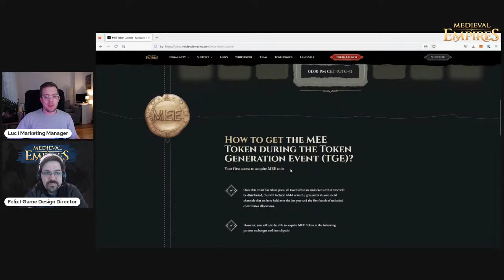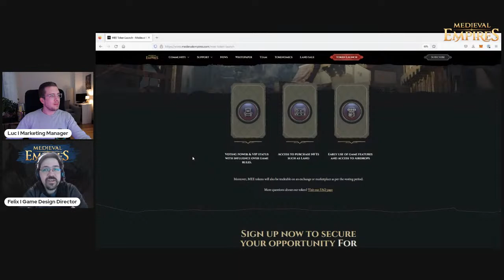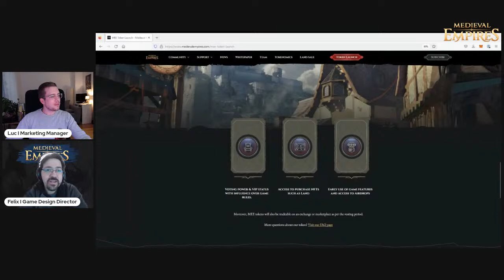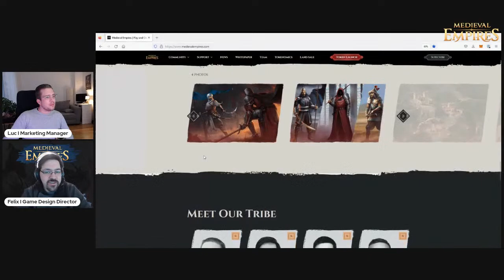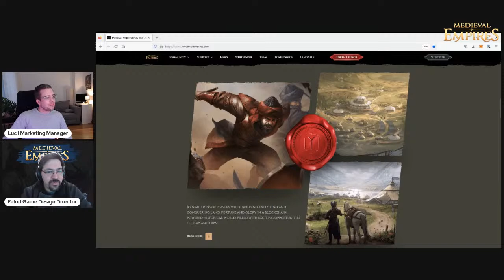How will the Medieval Empires $MEE token work?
Find out more about the token utility and game economy in our AMA with our Game Design Director Felix.

Medieval Empires is an epic upcoming Web3 strategy game based in a blockchain powered historical world, where the players will be able to build, explore and conquer with exciting opportunities to play and own! Featuring internationally acclaimed actor Engin Altan Düzyatan as Kayi Tribe leader Ertuğrul Gazi, the game aims to provide a state-of-the-art Web3 experience to the fans of the character/actor, gamers as well as blockchain and crypto enthusiasts.

For more information and updates about MedievalEmpires Ertugrul visit our